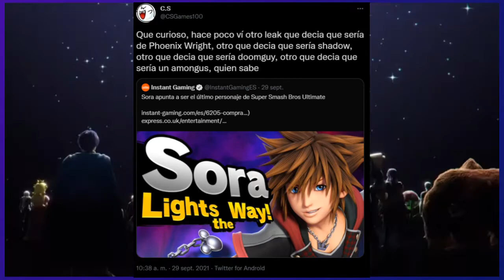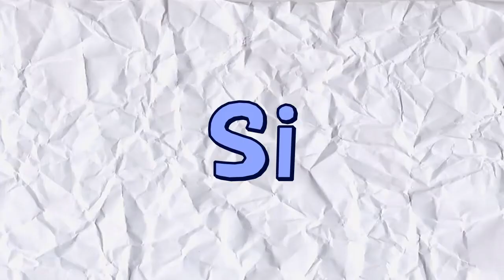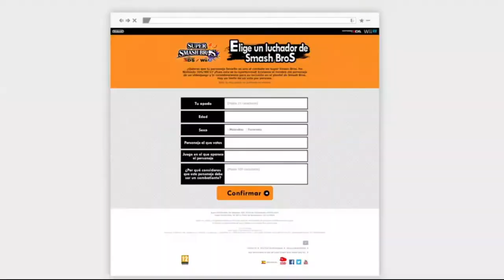Sora está en smash y... no se que decir | CS Oddities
Rip crash